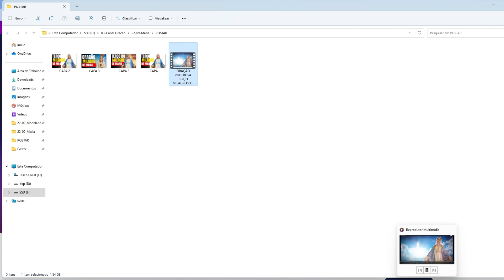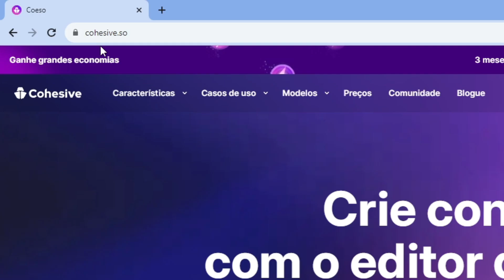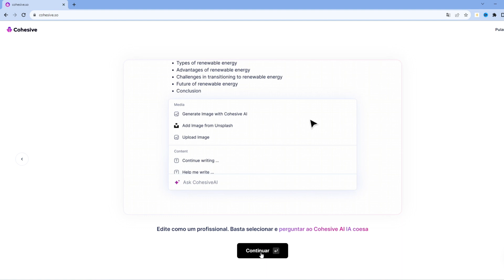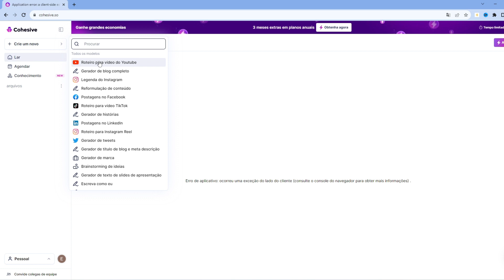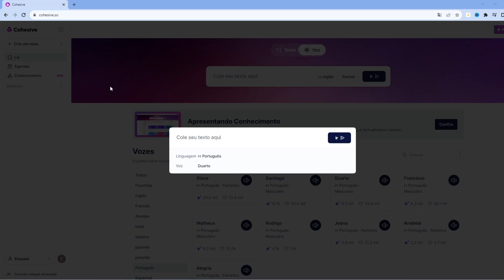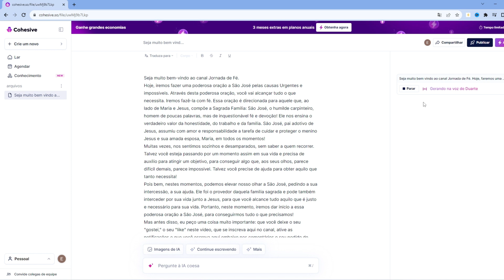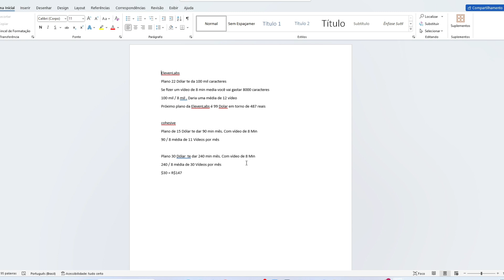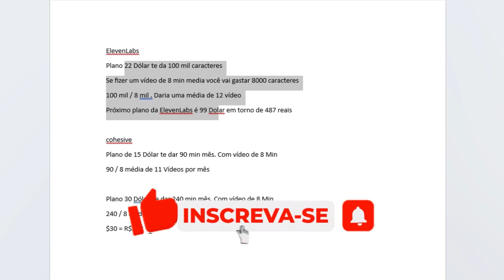Adeus ElevenLabs I NOVA plataforma Conheça AGORA!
Viva a Concorrência nova plataforma bate de frente com ElevenLabs você ira se surpreender!